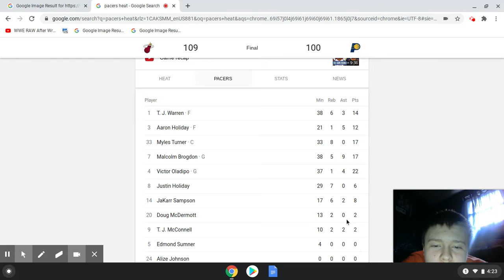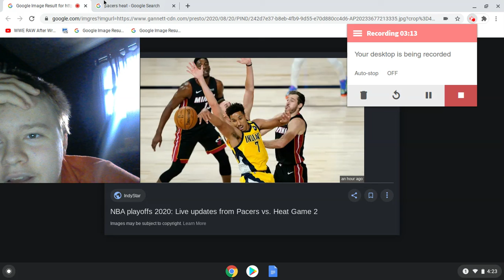MIAMI HEAT BEAT INDIANA PACERS 109-100 REACTION